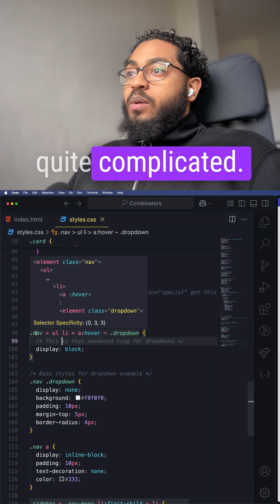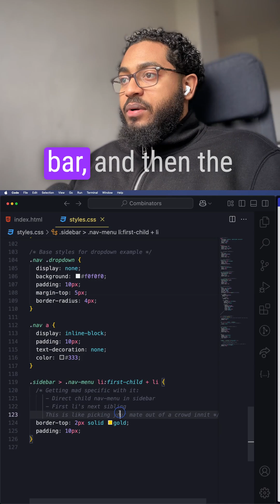Level Up Your CSS Game: Combinator Techniques 🔥 | CSS for the Mandem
CSS combinators = proper selector power ⚡ Mix selectors, stack combinators, and style EXACTLY what you need. Don't make CSS harder than it needs to be fam!